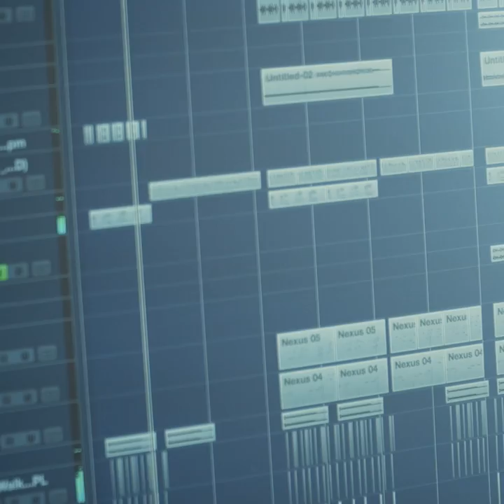Behind the Song - "Telepetia (feat Luis Figueroa)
Find out how this song came together so quickly! I had to have it and the amazing Luis Figueroa on my album!

Matoma - Telepetia (feat Luis Figueroa)